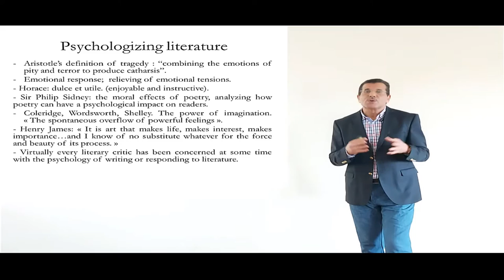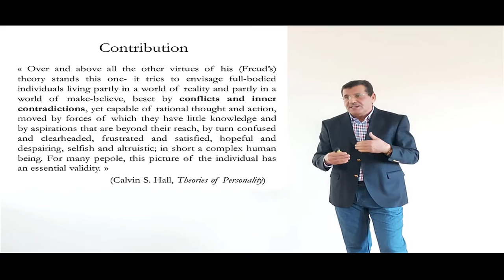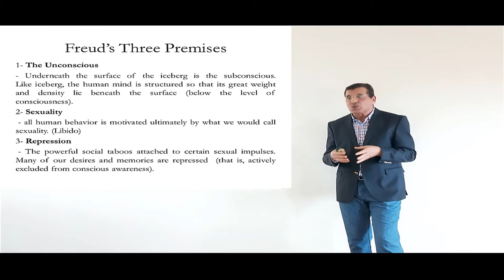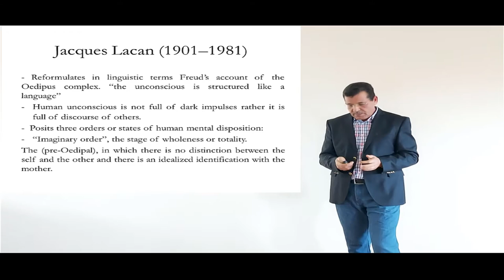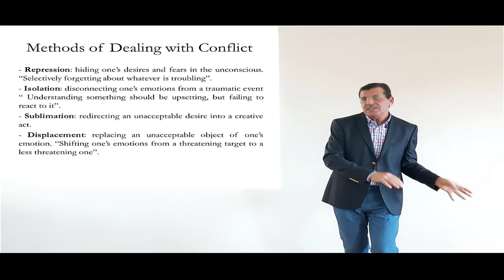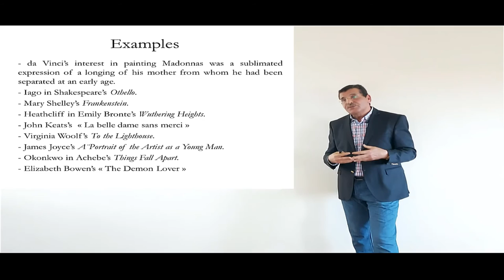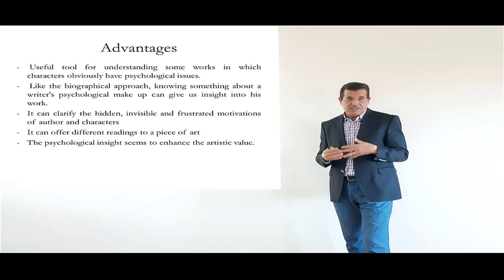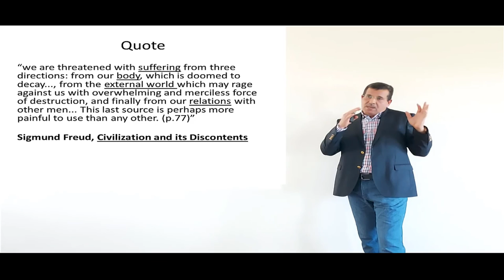Psy Approach Critical Theory S6 English Studies -Pr Hassan ZRIZI Faculté des Lettres Mohammedia UH2C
Psychological Approach - Critical Theory S6 English Studies -Pr Hassan ZRIZI Faculté des Lettres et des Sciences Humaines - Mohammedia - Université Hassan II de Casablanca